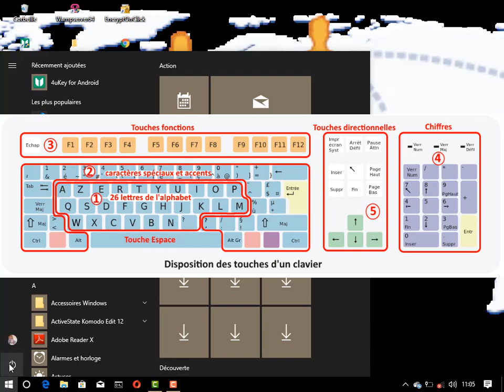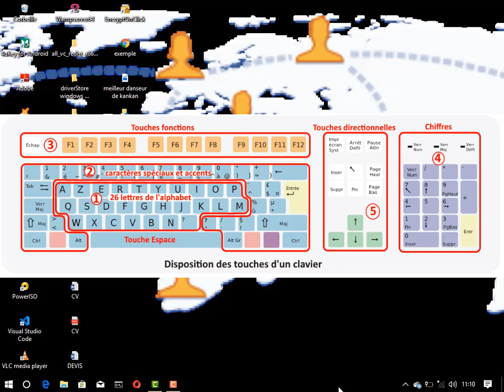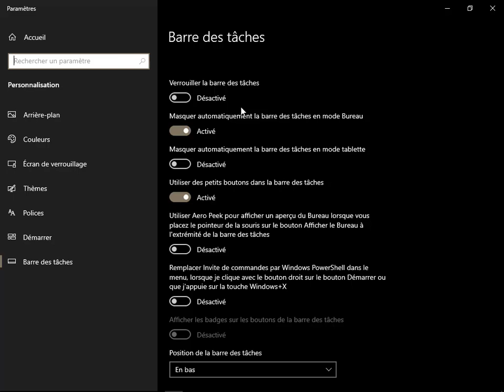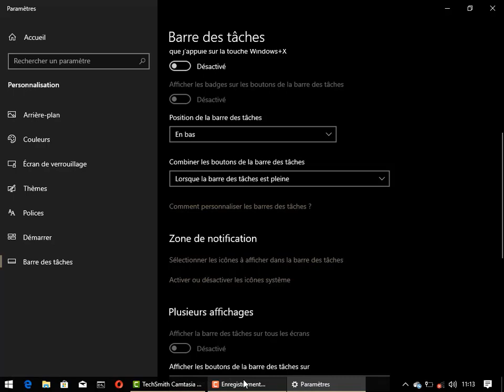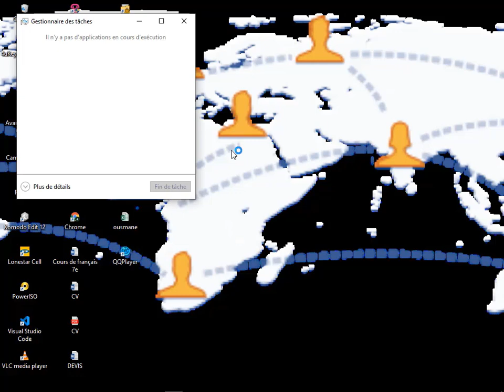initiation à la manipulation de l'ordinateur présentation